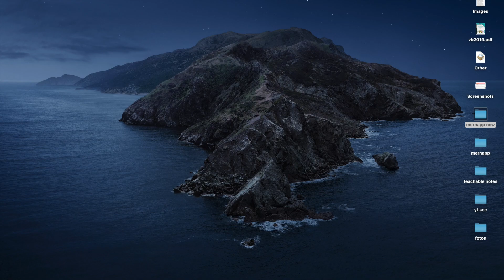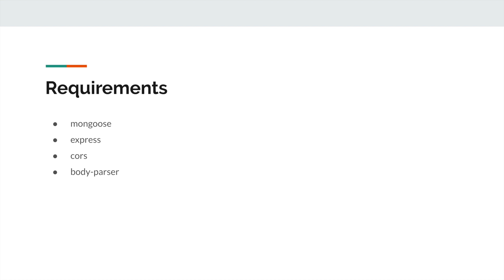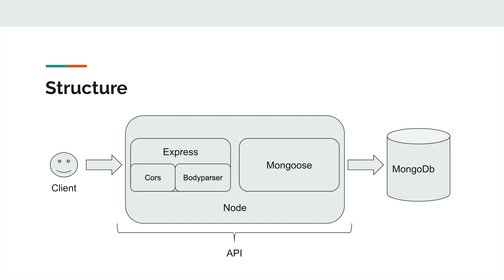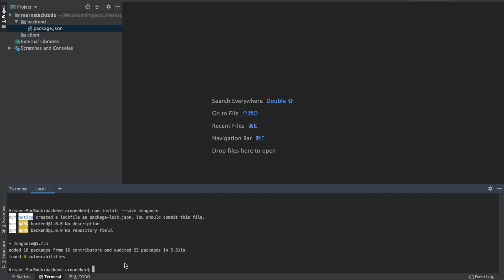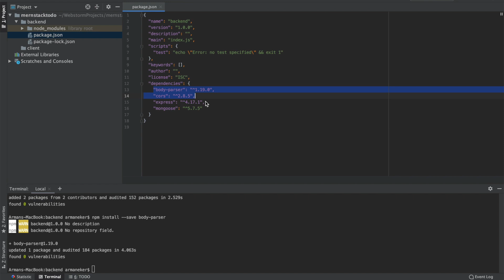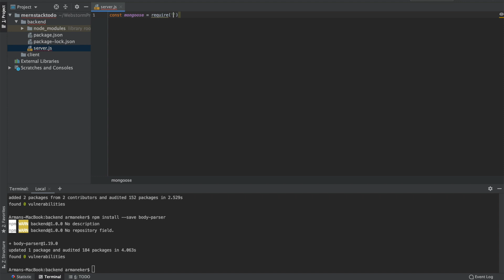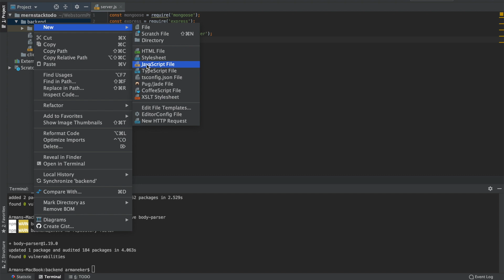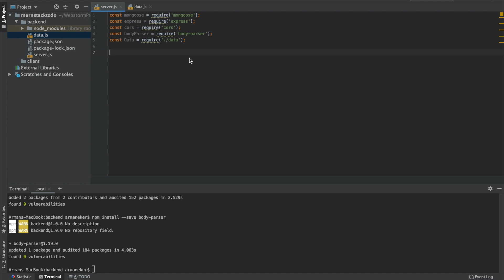Building API Backend - Install mongoose, Express, cors, bodyParser libraries and define data model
In this tutorial we are will install necessary libraries and framework to build our backend API. We will use WebStorm as our IDE and create our data model for mongoDb.